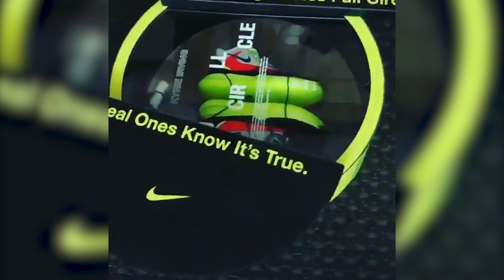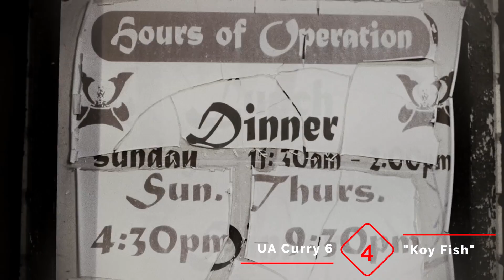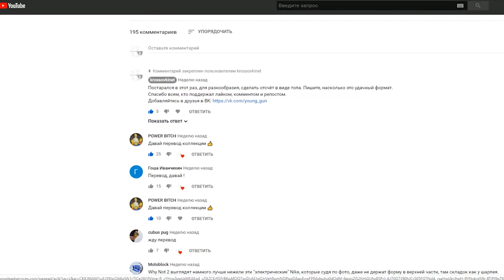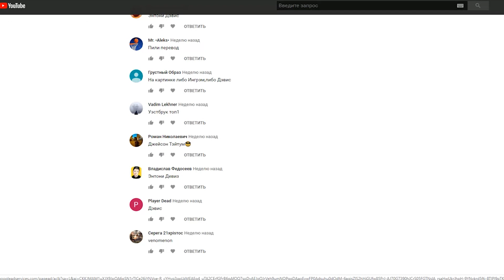ТОП 10 ЛУЧШИЕ КРОССОВКИ NBA ALL STAR 2019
В этом видео делюсь своими впечатлениями о прошедшем всезвёздном уикенде NBA (All Star Weekend): конкурс 3х очковых, слэм данк, селебрити гейм, матч всех звёзд.

Всё это мне пришлось посмотреть только для того, что бы рассказать вам о лучших баскетбольных кроссовках, которые надевали участники данного действа. Представляю вам топ 10 лучших моделей.

Тайминг.
00:00 Мои впечатления и хайлайты с NBA All Star Game, 3 pt, Celebrity Game, Rising Stars, Slam Dunk
01:50 10 место (Nike PG 3 "All Star")
02:42 9 место (adidas Dame 5 All Star "Raceway" PE)
03:13 8 место (Rokit * Nike Kyrie 5 "All Star")
04:09 7 место (adidas Harden vol. 3 "All Star" custom)
04:57 6 место (Nike Hyperdunk 2017 "All Star" custom)
05:29 5 место (Nike Lebron 16 "Watch The Throne")
06:05 4 место (Under Armour Curry 6 "Koy Fish")
07:26 3 место (Nike Kobe AD Exodus "The First CEDI" custom)
08:00 2 место (Nike KD 11 "Huncho" custom)
09:05 1 место (Under Armour M-Tag Low "Queen" custom)
10:50 Угадайка (угадай скрытого игрока NBA)
11:50 Наш магазин: (только оригинальный товар)